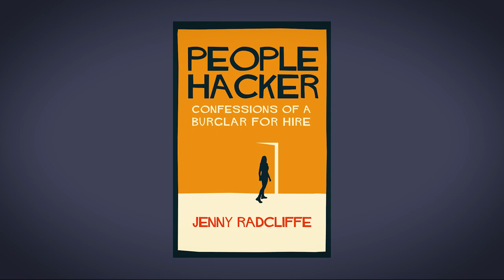Meet Jenny Radcliffe, the People Hacker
Meet Jenny Radcliffe, burglar-for-hire, or more accurately: social engineer. In People Hacker she shares her incredible story, from learning the art of breaking and entering to becoming one of the most sought after experts in security. Psychology, stagecraft and charm combine to get inside the most secure locations on earth.